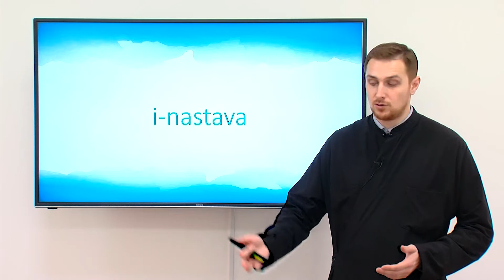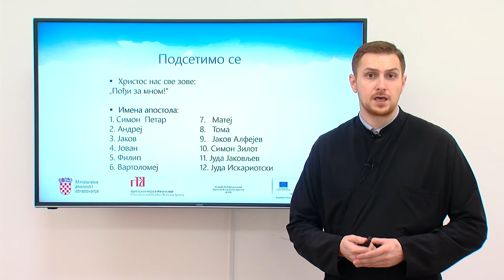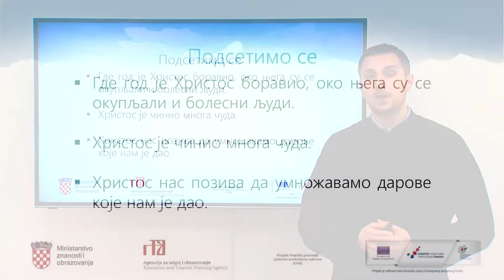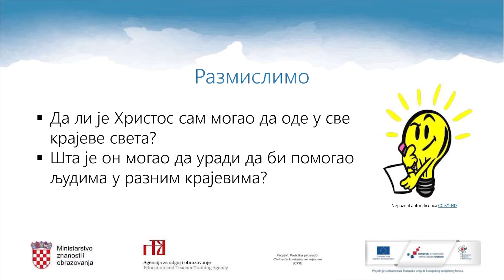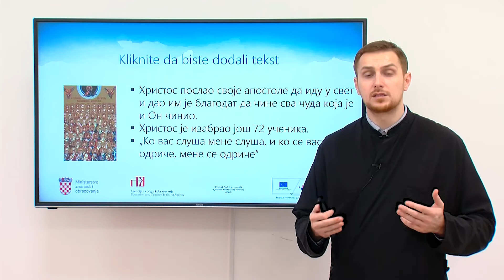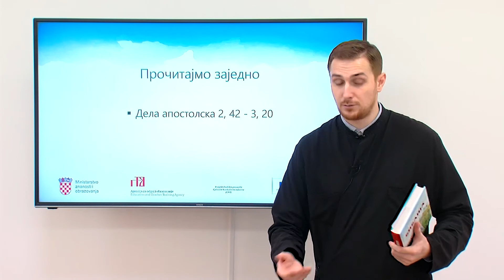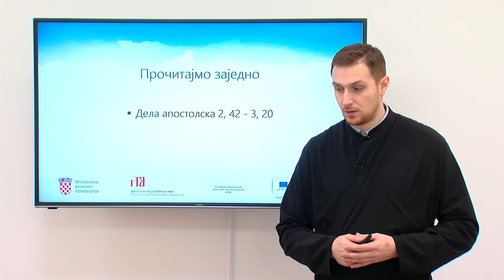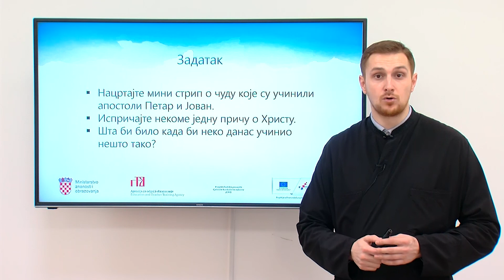Pravoslavni vjeronauk 4.r. OŠ - Apostoli pozivaju svijet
Autor: Vukašin Cvetojević